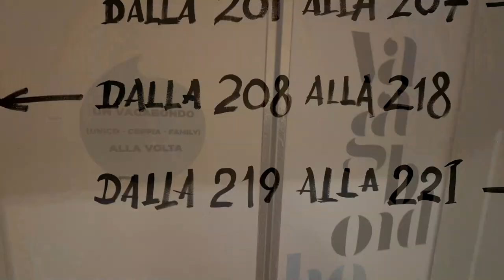an actual TREE going through a HOTEL, Just WOW!